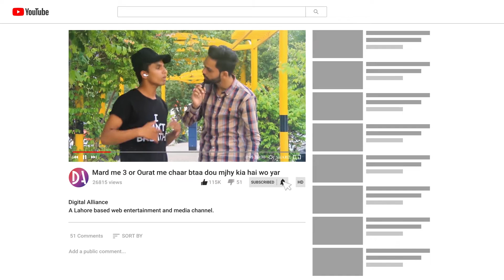Wo khandan Jis ne Kasur Shahr Ki Bunyad Rakhi Pani Patt Ki Teeno Jangyn Lari Kasur History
Our team met with Sardar Qasim Ali khan. He belongs to the very first family to inhabit  Kasur city. He has a lot of interesting information to tell us about the history of Kasur.

This provision allows for the use of copyrighted material for purposes such as criticism, comment, news reporting, teaching, scholarship, and research without the need for permission from or payment to the copyright holder.

The content on this YouTube channel is created for educational, commentary, and transformative purposes.